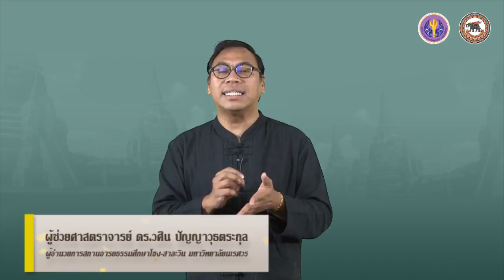nux001 w02 v02